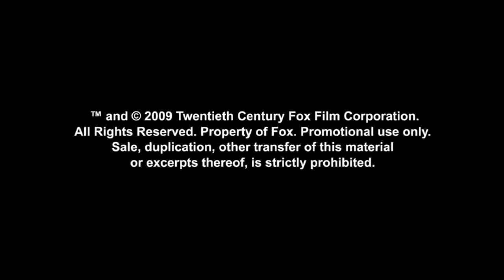Alvin And The Chipmunks 2 The Squeakquel-Trailer(HD).mp4